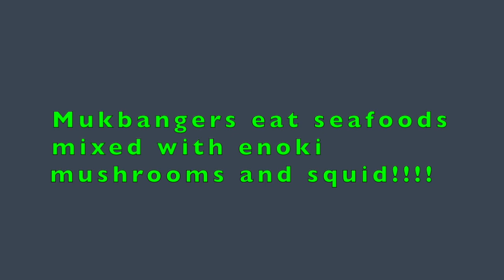[Mukbang ASMR] Spicy Squid 🦑Enokimushrooms & Octopus skewers Korean Ramen Seafood Recipe Mukbangtime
[Mukbang ASMR] Spicy Squid 🦑Enokimushrooms & Octopus skewers Korean Ramen Seafood Recipe MukbangtimeASMR 매운해물버섯찜 대왕문어 전복 쭈꾸미 팽이버섯 송이버섯 목이버섯 먹방~! Spicy Fire Seafood Big Octopus Spicy Mushroom MuKBang~!